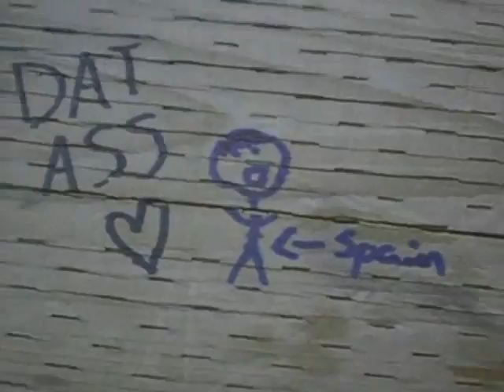Hetalia at High Park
The group's first meet-up! :D We just caaaasually took over one of the tables, played a game of hunt the nations in a nearby forest, and did a buncha other crazy business while we were there. 8)

What did we learn from all of this? Welp, the nations are fans of Tobuscus. France is great at sniffing out the other nations. The BTT can't count or play a decent game of rock, paper, scissors for their lives. Italy's the next Picasso. Austria tastes like cake. And Prussia totally doesn't do drugs. None at all. 8|

Another day, another meet-up for the Tomato Crate.

THE COSPLAYERS (by order of appearance)
Hungary - Erin
Casual!Prussia - Kaneka
Spain - Aaliyah
Waiter!France - Steph
Prussia - Lori
France - Katherine
Chibimano - Nicci
Canada - Sarah
Lyonesse - Miranda
Germany - Samantha
Russia - Daria
Canada (With the jersey) - Christopher
Romano - Danie
Turkey - Opie
Fem!Canada - Elizabeth
China - Thuy
Italy - Berwald
Austria - Nicole